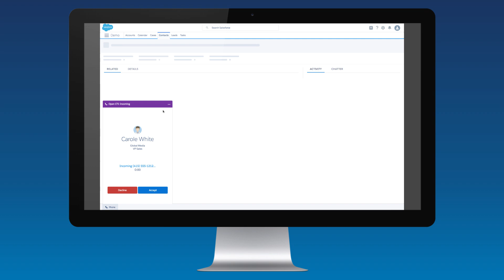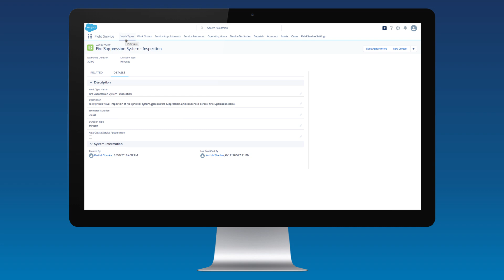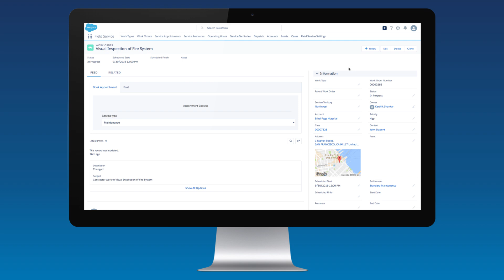Service Cloud - Winter '17 Einstein Release Top Features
Connect to your customers in a whole new way with the world’s #1 customer service app – the Salesforce Service Cloud. This video provides an overview of the Winter '17 Einstein Release.